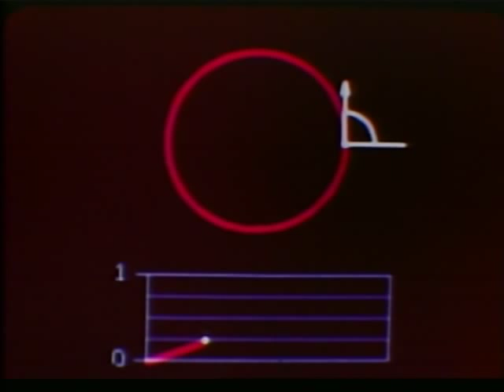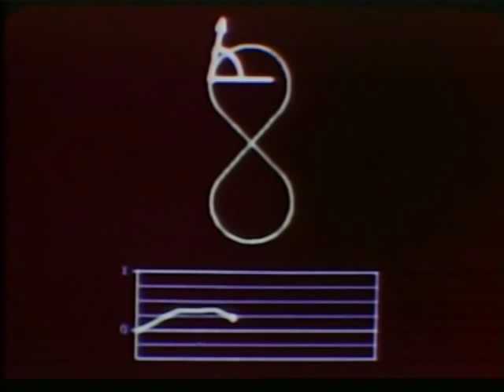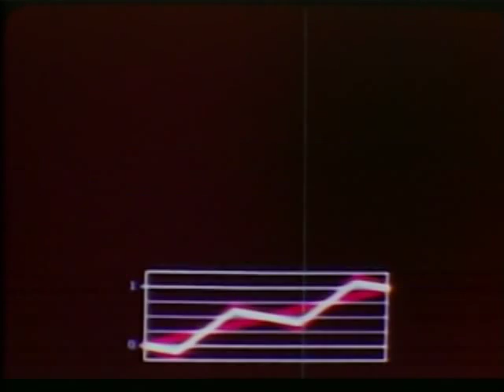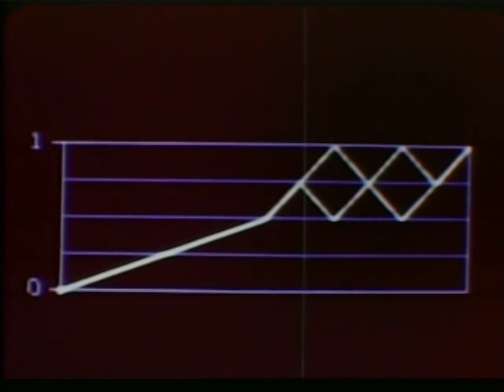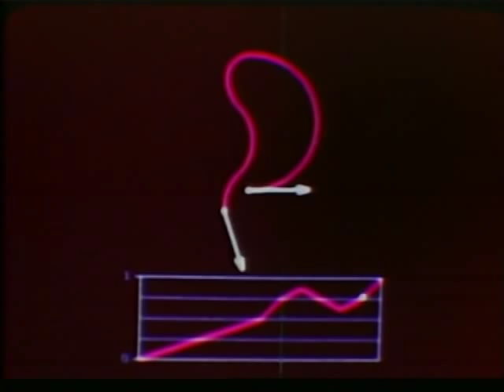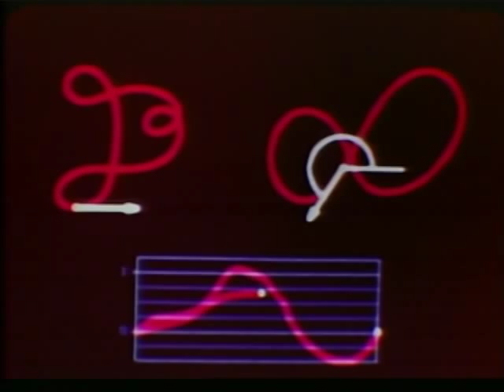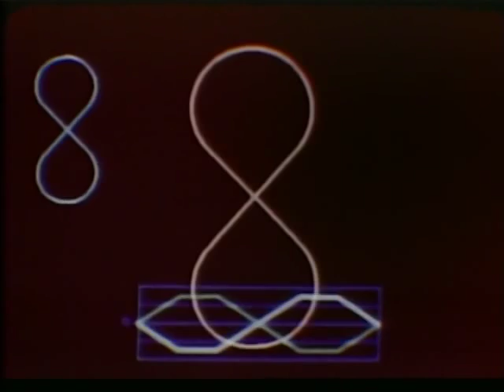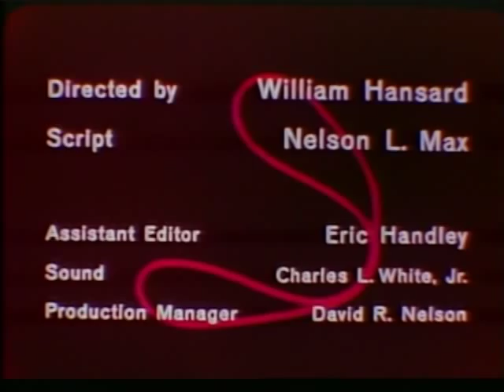Regular Homotopies in the Plane Part 2